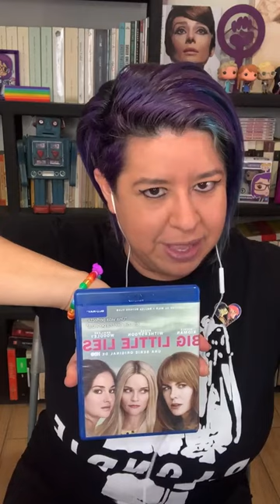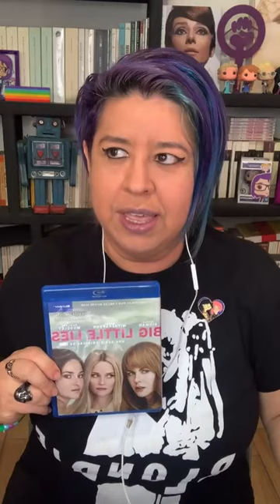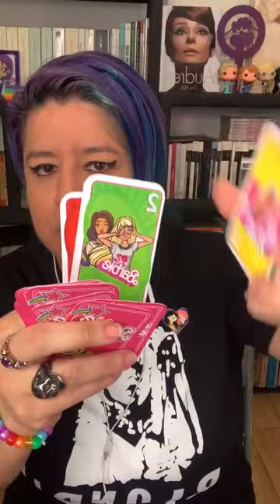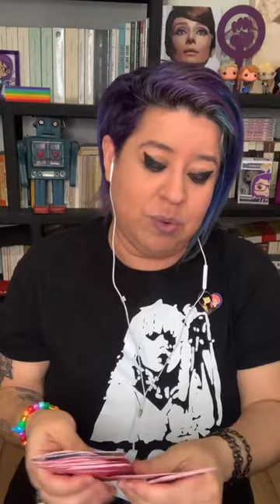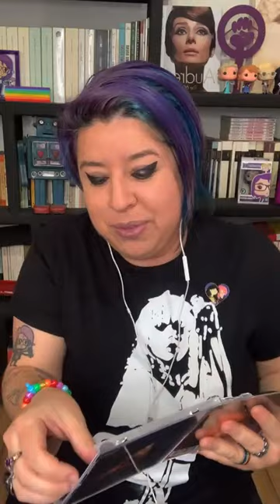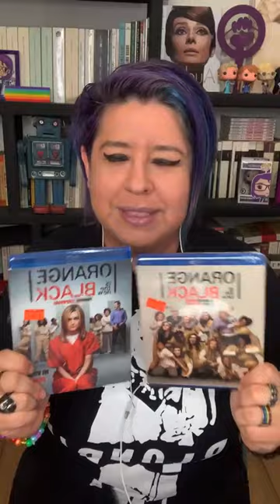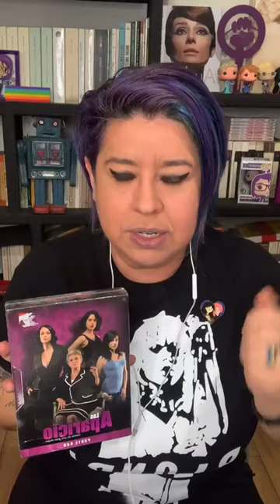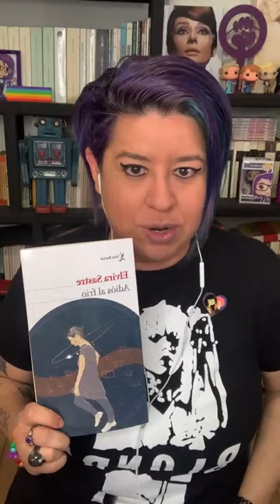En vivo von Robotania: CDMX, Chicas pesadas, Big Little Lies, Las Aparicio, Elvira Sastre...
Hoy platiqué de:

- Transmisión en vivo ópera `Florencia en el Amazonas’ en Conjunto Santander.
- Big Little Lies: serie en HBO Max y libro de Liane Moriarty
- Juego de mesa: UNO de Barbie (juego)
- Película: Chicas pesadas de Paramount Pictures
- Viaje a CDMX, Librerías El Péndulo, Tlatelolco, Torre Latinoamericana, La Pantera Fresca
- Disco ‘Autopoiética’ de Mon Laferte
- Disco: ‘Cualquier día’ de Kany García
- Discos de Paramore: Brand new eyes y This is Why
- Blu ray: Orange is the new black
- Las Aparicio
- Libro: Adiós al frío de Elvira Sastre